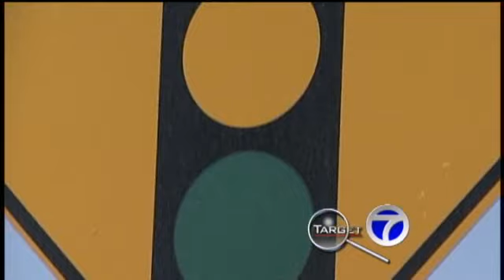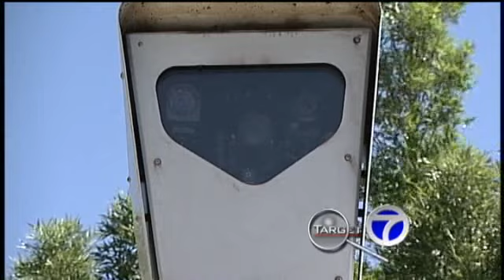Red Light Cameras Go Dark